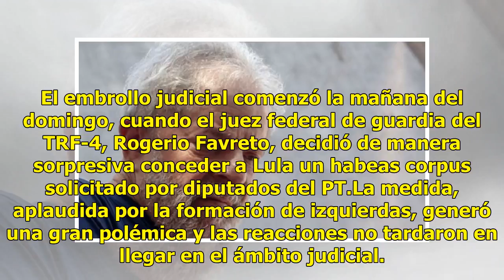Lula seguirá en la cárcel tras 'duro' embate jurídico en Brasil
El presidente del Tribunal Regional de la Cuarta Región (TRF-4), Carlos Thompson Flores, suspendió hoy un habeas corpus concedido a Luiz Inácio Lula da Silva y mantuvo al expresidente brasileño en la cárcel, después de un duro embate jurídico por su libertad. La puesta en libertad del líder del Part...